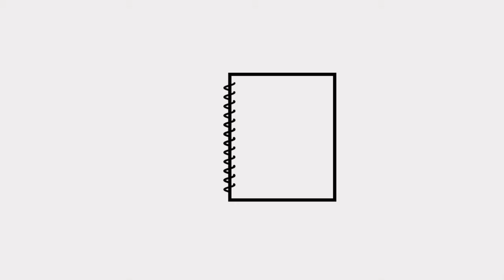Director stays Director, Asst.Director promotes to HERO in TamilCinema ! | Do You Know ? | Ep - 87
Do You Know is a daily episode exclusively made with the INTERESTING FACTS  from Cinema Industry. In this Episode we are going to see some Interesting Facts about Directors who promotes their Asst. Directors to Hero in Tamil Cinema.